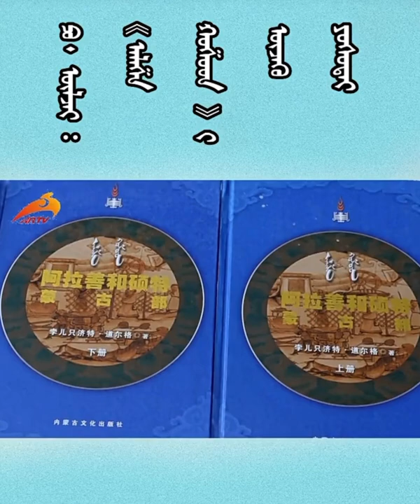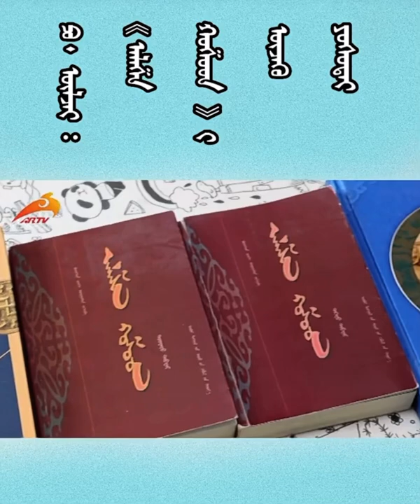ᠳᠥᠷᠪᠡᠨ ᠣᠶ᠋ᠢᠷᠠᠳ ᠊ᠤᠨ ᠨᠢᠭᠡ ᠪᠣᠯᠬᠤ ᠬᠣᠱᠤᠳ ᠮᠣᠩᠭᠣᠯᠴᠤᠳ ᠊ᠤᠨ ᠲᠡᠦᠬᠡ ᠃ ᠬᠣᠱᠤᠳ ᠪᠣᠯᠤᠨ ᠬᠣᠷᠴᠢᠨ ᠤᠳᠤᠮ ᠨᠢᠭᠡᠲᠡᠢ ᠶᠤᠮ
ᠳᠥᠷᠪᠡᠨ ᠣᠶ᠋ᠢᠷᠠᠳ ᠊ᠤᠨ ᠨᠢᠭᠡ  ᠪᠣᠯᠬᠤ ᠬᠣᠱᠤᠳ ᠮᠣᠩᠭᠣᠯᠴᠤᠳ ᠊ᠤᠨ ᠲᠡᠦᠬᠡ  ᠵᠢ ᠤᠩᠰᠢᠵᠤ ᠦᠵᠡᠭᠡᠷᠡᠢ᠃  ᠪᠠᠰᠠ 《ᠬᠣᠱᠤᠳ ᠬᠠᠭᠠᠨᠲᠤ  ᠤᠯᠤᠰ 》ᠭᠡᠳᠡᠭ ᠨᠣᠮ  ᠴᠤ  ᠪᠠᠶ᠋ᠢᠳᠠᠭ᠃ ᠬᠣᠱᠤᠳ ᠪᠣᠯᠤᠨ ᠬᠣᠷᠴᠢᠨ ᠤᠳᠤᠮ  ᠨᠢᠭᠡᠲᠡᠢ  ᠶᠤᠮ᠃   ᠬᠥᠰᠢ ᠬᠠᠭᠠᠨ ᠊ᠤ  ᠬᠦᠦ ᠯᠣᠪᠰᠠᠩᠳᠠᠨᠵᠢᠨ  ᠊ᠦ  ᠤᠷᠪᠠᠯᠭᠠᠨ ᠊ᠤ ᠳᠠᠷᠠᠭ᠎ᠠ ᠮᠠᠨᠵᠤ ᠨᠤᠭᠤᠳ ᠬᠣᠱᠤᠳ ᠮᠣᠩᠭᠣᠯᠴᠤᠳ  ᠲᠤ  ᠶᠠᠪᠤᠭᠤᠯᠤᠭᠰᠠᠨ ᠬᠢᠳᠤᠯᠭ᠎ᠠ ᠨᠢ ᠲᠡᠳᠡᠨ ᠊ᠦ ᠳᠣᠷᠣᠶ᠋ᠢᠲᠠᠯ ᠊ᠤᠨ ᠬᠠᠮᠤᠭ ᠶᠡᠬᠡ ᠰᠢᠯᠲᠠᠭᠠᠨ ᠪᠣᠯᠪᠠ᠃   ᠬᠥᠬᠡᠨᠠᠭᠤᠷ ᠊ᠤᠨ ᠳᠡᠭᠡᠳᠦ ᠮᠣᠩᠭᠣᠯ ᠊ᠤᠨ ᠭᠣᠣᠯ ᠨᠢ ᠬᠣᠱᠤᠳ ᠮᠣᠩᠭᠣᠯᠴᠤᠳ ᠪᠣᠯᠤᠨ᠎ᠠ᠃